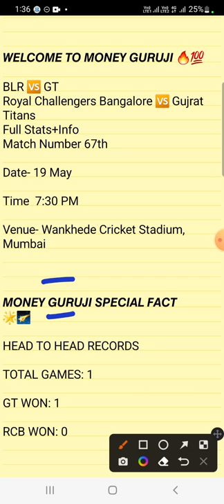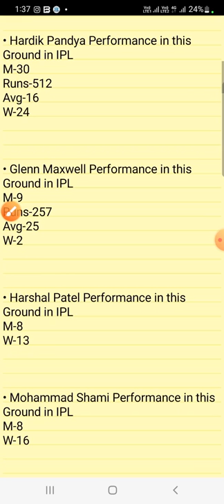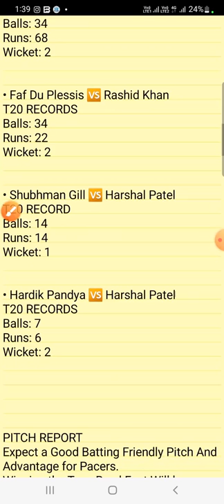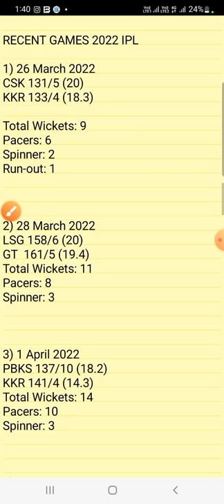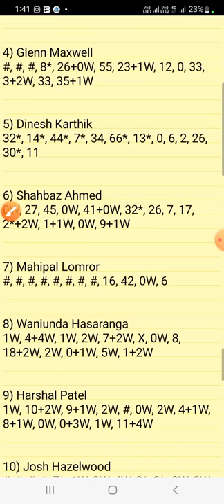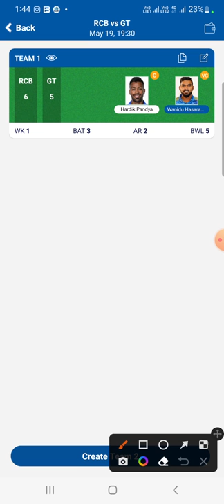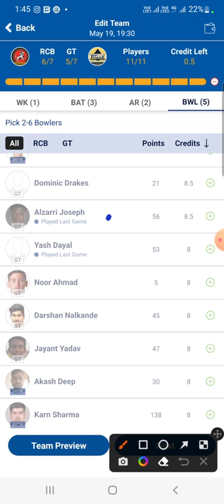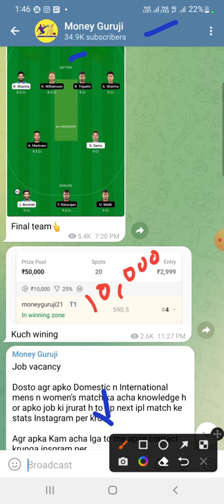RCB vs GT Dream11 Team today, RCB vs GT Dream11 Prediction, BLR vs GT Dream11 Team of Today Match